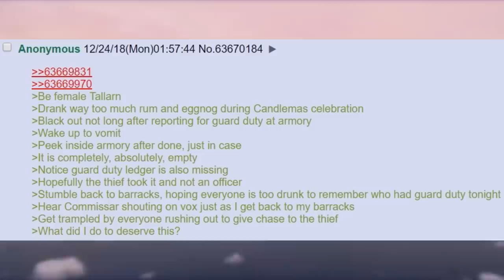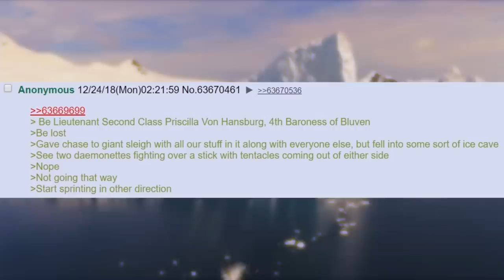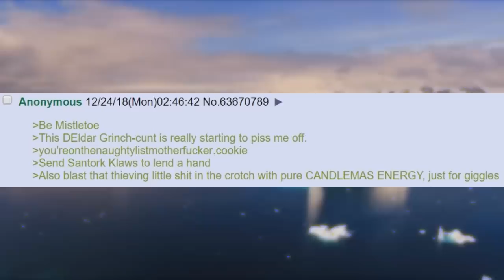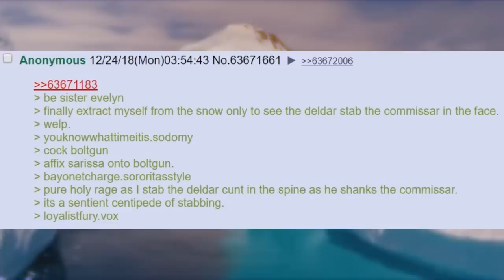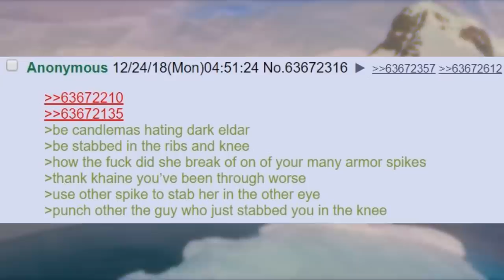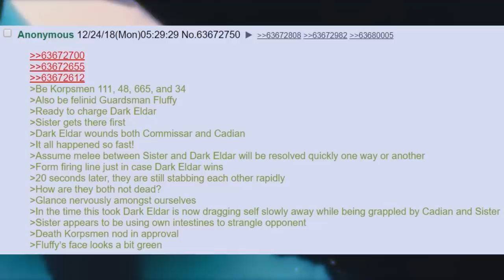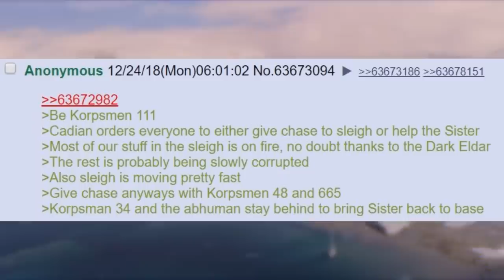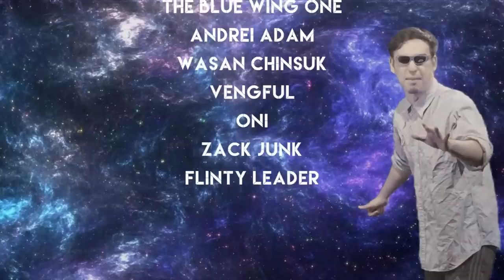Can The Sister's Save Candlemas? (3/4)